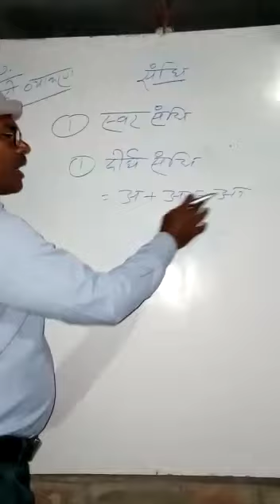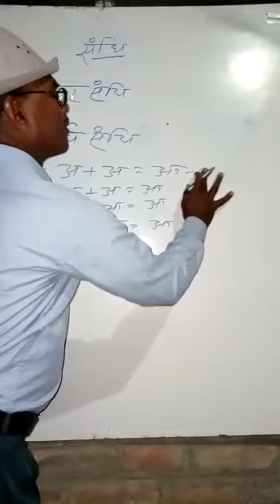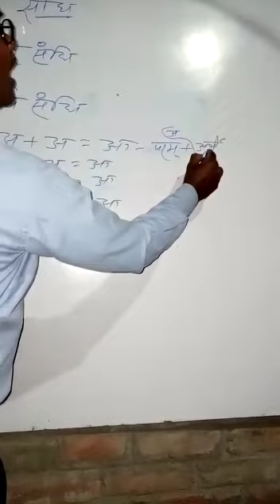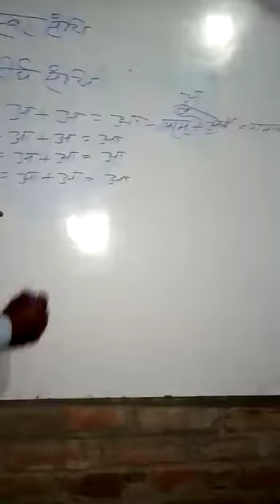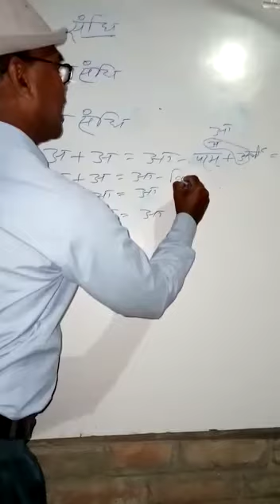ONLINE CLASS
SHIVAM INTERNATIONAL SCHOOL